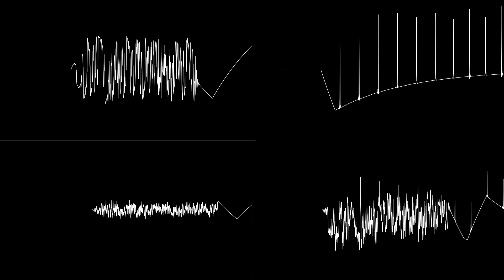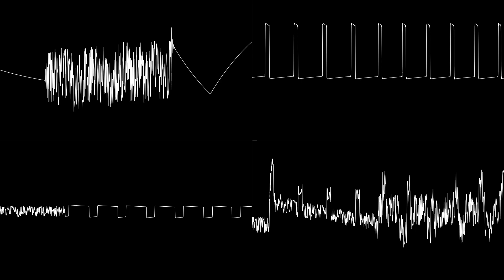this is the 76 millionth cover of Empty I make, I gotta stop covering this song (SID2)